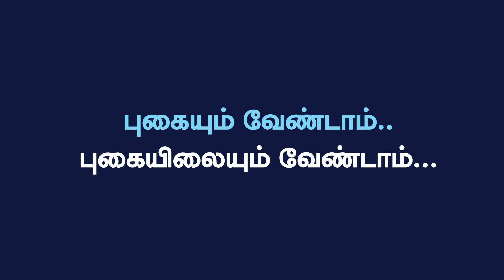புகையிலை ஒவ்வொரு உறுப்பாய் காலி செய்யும்.! || Dr.R Kulandaivel Speech || THANGAM CANCER CENTER